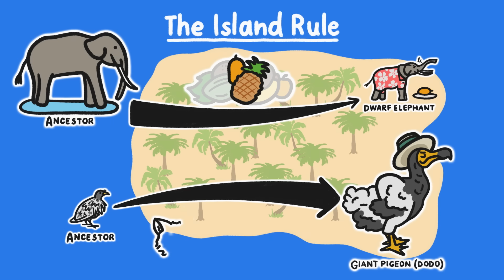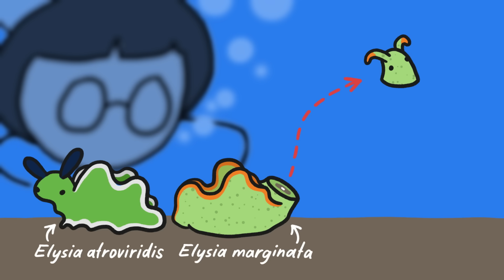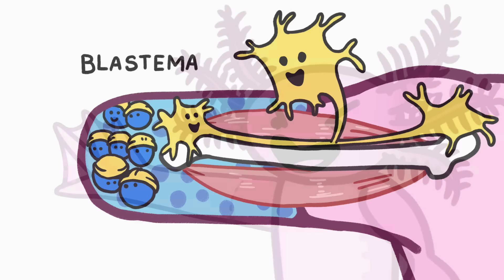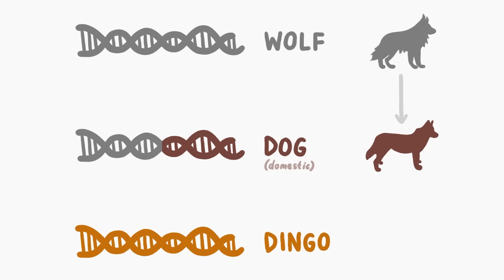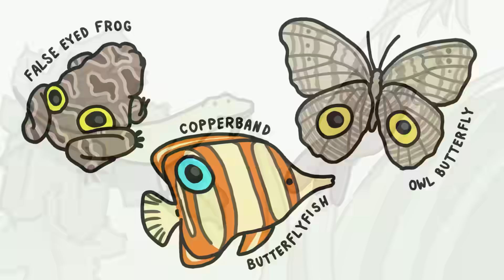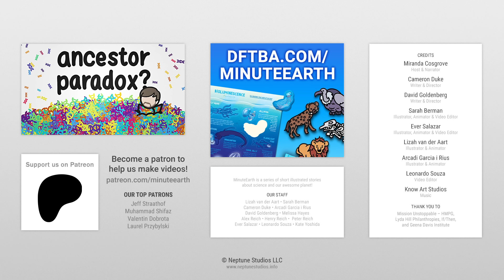REAL ZOMBIES! + more | FT Miranda Cosgrove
We teamed up with Miranda Cosgrove to make Science Minute with MinuteEarth, an illustrated segment for her TV show: Mission Unstoppable. If you like this, there's a ton more over at @CBSUnstoppable or, if you're in the US, watch the new season on CBS on Saturday mornings!